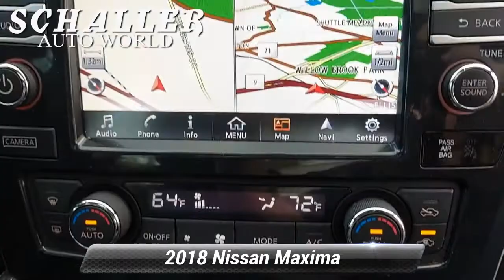Used 2018 Nissan Maxima SL, New Britain, CT MP21317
Schaller Honda

REMAINDER OF FACTORY WARRANTY *, SERVICE RECORDS AVAILABLE, ONE OWNER, CLEAN CARFAX, NON-SMOKER, BLUETOOTH, NAVIGATION, MP3, STEERING WHEEL AUDIO CONTROLS, PREMIUM AUDIO, PREMIUM WHEELS, REAR BACKUP CAMERA, HEATED SEATS, HEATED STEERING WHEEL, PANORAMIC MOONROOF.Super Black 2018 Nissan Maxima 3.5 SL 3.5L V6 DOHC 24V CVT FWDPriced below KBB Fair Purchase Price! 21/30 City/Highway MPGSchaller Auto Group has TWO Used Car Locations: Right off Route 9 in New Britain and Route 9 and the Berlin Turnpike in Berlin. All of our Pre-Owned Vehicles go through our Comprehensive 125 Point Quality Inspection. Every Schaller pre-owned vehicle comes with warranty coverage! With all budgets in mind we now offer Schaller Value Cars starting at $2,995 and include a 30 day satisfaction guarantee and all come with a FREE Carfax Vehicle History Report. The Schaller Auto Group is Family Owned and Operated for Over 65 Years, and is known for Selling Top Quality Used Vehicles and Standing behind them After the Sale!

[RLVID:2291:e17a6ccac8cd898e:24bfcd7208e74d11:1]